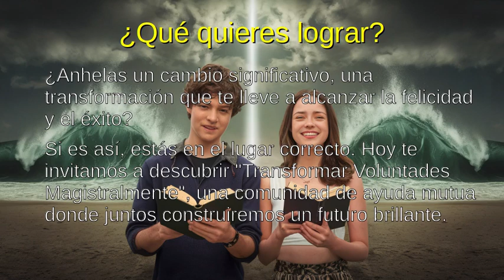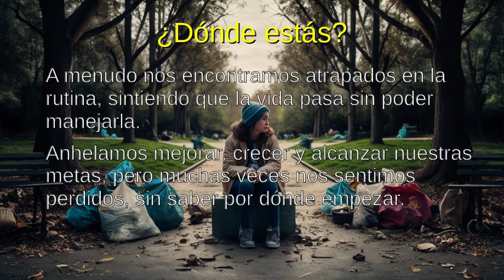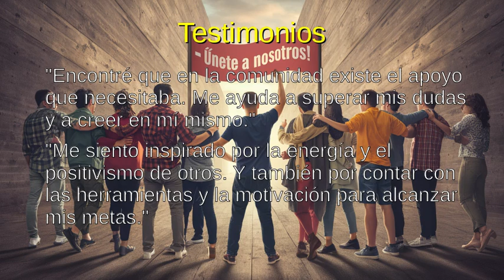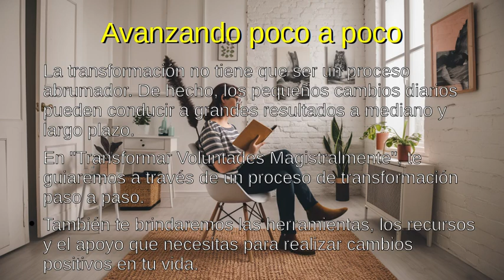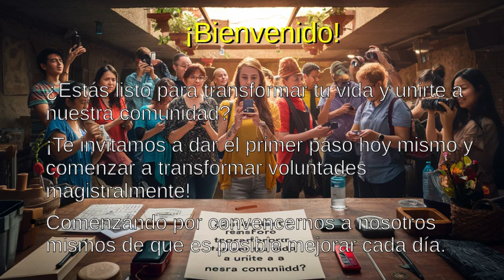Transformar Voluntades Magistralmente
Invitación a participar en una comunidad de ayuda mutua para poder mejorar y darle sentido a la vida y así alcanzar la felicidad, haciendo pequeños cambios diariamente para lograr grandes resultados a mediano y largo plazo.

¿Qué quieres lograr?
¿Anhelas un cambio significativo, una transformación que te lleve a alcanzar la felicidad y el éxito?
Si es así, estás en el lugar correcto. Hoy te invitamos a descubrir "Transformar Voluntades Magistralmente", una comunidad de ayuda mutua donde juntos construiremos un futuro brillante.

¿Dónde estás?
A menudo nos encontramos atrapados en la rutina, sintiendo que la vida pasa sin poder manejarla.
Anhelamos mejorar, crecer y alcanzar nuestras metas, pero muchas veces nos sentimos perdidos, sin saber por dónde empezar.

Testimonios
"He estado luchando por alcanzar mis metas durante mucho tiempo, pero siempre me encuentro con obstáculos. Siento que no tengo el apoyo que necesito para seguir adelante."
"Me siento desmotivado y sin energía. He perdido la pasión por lo que hago y no sé cómo recuperarla."

No estás solo.
Muchas otras personas experimentan estas mismas emociones.
Te invitamos a cambiar formando parte de nuestra comunidad.

Súmate a la comunidad
Con nosotros encontrarás un grupo de personas que comparten sueños y aspiraciones.
Juntos nos apoyaremos en nuestro camino hacia la transformación personal y el éxito.

Testimonios
"Encontré que en la comunidad existe el apoyo que necesitaba. Me ayuda a superar mis dudas y a creer en mí mismo."
"Me siento inspirado por la energía y el positivismo de otros. Y también por contar con las herramientas y la motivación para alcanzar mis metas."

¿Dónde quieres llegar?
El poder de la comunidad es inmenso.
Juntos podemos lograr cosas que jamás podríamos lograr solos.
Piensa qué te gustaría lograr, tanto para tu mejora personal, como para tus amigos y familiares más queridos

Avanzando poco a poco.
La transformación no tiene que ser un proceso abrumador. De hecho, los pequeños cambios diarios pueden conducir a grandes resultados a mediano y largo plazo.
En "Transformar Voluntades Magistralmente", te guiaremos a través de un proceso de transformación paso a paso.
También te brindaremos las herramientas, los recursos y el apoyo que necesitas para realizar cambios positivos en tu vida.

Testimonios
"Comencé haciendo pequeños cambios, como comer más sano y hacer ejercicio regularmente. Poco a poco, me he sentido más saludable y con más energía."
"Empecé a leer libros con la información necesaria para mejorar y a tomar capacitación en línea. He aprendido mucho sobre mí mismo y sobre cómo alcanzar mis metas."

Una sociedad del conocimiento.
Nuestra visión es lograr que cada persona tenga la oportunidad de mejorar su productividad y generar más y mejores productos y servicios.
En "Transformar Voluntades Magistralmente", no solo nos enfocamos en la transformación individual, sino también en la mejora colectiva.
Creemos que podemos construir un mundo mejor para todos.
Y que trabajando juntos lograremos crear una sociedad más próspera.

Testimonios
"Estoy convencido que aplicando los principios que propone la comunidad en mi trabajo es la mejor manera de lograr en el menor tiempo posible una mejora significativa en mi desempeño."
"Conozco empresas que han implementando programas de desarrollo personal de los empleados. En estos casos se ha visto un aumento en la motivación y la productividad."

¡Bienvenido!
¿Estás listo para transformar tu vida y unirte a nuestra comunidad?
¡Te invitamos a dar el primer paso hoy mismo y comenzar a transformar voluntades magistralmente!
Comenzando por convencernos a nosotros mismos de que es posible mejorar cada día.